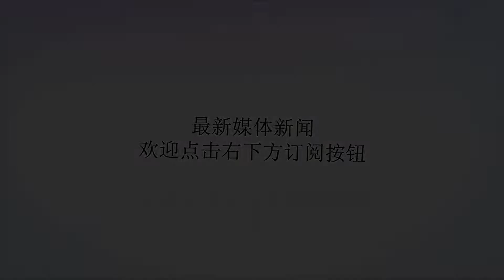“鹘鹰”还是歼-20？谁是中国未来航母舰载机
谢谢！近一段时间，有关于中国正在研制替代歼-15的航母舰载机的消息在媒体上热传，而歼-31则成为热门候选机型，另外美陆军批准新的体能测试以期让军人能够更加强健，以及秘密文件披露英军曾计划“绑架”外星人以打造超级武器等消息也同样引起热议。“鹘鹰”还是歼-20？谁是未来航母舰载机有关中国正在加速推进航母舰载机计划的消息并不是新闻。中国航母目前使用的主力舰载战机歼-15虽说战力不俗，但其毕竟是第三代战斗机，随着舰载型F-35C加速交付（目前已交付28架），中国升级航母舰载机也显得日趋紧迫。▲资料图片：2016年珠海航展上献艺的中国FC-31（歼-31）隐身战机。哪款战机会成为中国未来的航母舰载机呢？首先，歼-20是中国最为成熟的第四代战机，但有外媒认为，其毕竟是一款重型战斗机，上舰可能存在尺寸方面的不便。值得注意的是，2017年7月巴基斯坦空军参谋长宣布研发国产四代机。而据巴基斯坦媒体报道，考虑到巴基斯坦与成飞在“枭龙”战机的研制上有着愉快且成功的合作。巴基斯坦空军非常有兴趣与成飞在5代机项目上“再续前缘”。分析人士认为，巴基斯坦可能希望借助歼-20的成熟技术，与成飞合作在本土研制一款技术指标适当缩水且更为廉价的中型版“歼-20”。如果这种合作真能实现，那么以新中型机为基础研制一款隐形舰载战机也存在技术可行性。在外媒近期的推测中，中型战斗机“鹘鹰”也被经常提及。作为按照第四代战斗机要求研制的中型机，其在体型和重量方面自然具备发展为舰载机的潜力。不过按照此前公开报道的消息，歼-31仍在使用俄罗斯发动机，而且原型机只有两架，从成熟度而言自然远不如已经服役的歼20。对此，外媒评论称，“鹘鹰”还应进一步完善，至少进入某种程度的量产，摆脱“原型机”阶段，才有可能谈得上舰载版的出现。健身了解一下！美军新体能测试强化“本钱”美国陆军近日批准了“陆军战斗体能测试”。美国陆军设计出一种包括6个项目的战备评估方法。新测试耗资约2000万美元，美陆军希望它能有助于令官兵变得更强健。▲网上流传的美军肥胖士兵资料图“身体是革命的本钱”，这句名言之于军人就更合适不过了。吃饱吃好也是战斗力生成的一个重要前提，俗话说得好：“一个好的炊事班顶半个指导员”。但是困扰美军的是“营养过剩”的问题，据五角大楼2016年公布了各军种军人的超重比例，美国陆军10.5%、空军9%、海军5.9%、海军陆战队员2.3%，肥胖军人数量比2011年增长一倍。美军为了让军人能“减下肚子”把能想的招都用了一遍，最狠的是把士兵的体脂率写入档案，“肚子太大”就会丧失晋升机会甚至还会被强制退役。美陆军花费2000万美元搞出来的新体能测试不仅能“健身”，还融合了模拟一些实战中能用到的动作（搬弹药、扛伤员、举战友越障），也可算是“寓教于乐”了。如果真能在“玩乐”中健身，还能捎带手锤炼一下实战本领，那这2000万美元就花得不冤。电影看多了？英军曾计划捕获UFO来造超级武器英国《每日快报》披露，英国曾计划捕获一艘UFO，并利用其外星技术来打造超级武器。英国还不遗余力的调查“外星人被绑架”之类的事件，一名空军指挥官撰写的报告还得出结论，英国的敌人可能已经得到一艘UFO，并利用其打造飞行器。▲资料图片：美国民众拍摄的UFO不清楚这种天马行空的想法是否是受到了《变形金刚》的启发——迄今为止所有的现代化科技（微晶片、激光、太空飞行等等）都是对冰封的威震天进行逆向工程学到的。很显然，冷战时惴惴不安的英国希望能找到“一口吃个胖子”的方法。“少壮不努力、老大怨水逆”，曾经的“日不落帝国”或许心有不甘，但是迈开大步都撵不上对手，而且“跑步”确实也挺累的，所以就把重现荣光寄托在了“捕获一艘UFO”上。这心理似乎与把发家致富寄托在求神拜佛上有些许相近。该计划中的两个UFO服务台直到1997年才关闭，但是后来披露的文件显示，英国军方对获取UFO技术兴趣盎然，并且将之视为与俄罗斯的“竞赛”——必须要先于俄罗斯抓到外星人。这也算是“戏精上身”“与空气斗智斗勇”的典范了吧。俄放弃量产苏57是"认输"？或助中国歼31一臂之力俄罗斯副总理人们在形容俄罗斯时，总喜欢用“熊”来比喻，这不仅表明了俄罗斯的强力，同时其凶悍也表露无遗。而就在近日，俄罗斯这个“战斗民族”非常罕见的“认输”了，同时因为俄罗斯的这个举动，中国的歼-20未来有可能将成为它的依靠。目前世界上能自主研制五代战机的国家，就中美俄三国。俄罗斯的苏-57也在叙利亚战场上以行动证明了它的性能和战力，俄罗斯媒体更是对其称赞有加。但在7月初的时候，俄罗斯副总理就曾便表示，量产苏-57已经没有任何意义，这是怎么回事？英国空战专家布朗克是这么解读的，说苏-57优秀然后停止量产，只能说明俄罗斯对苏-57项目进行了全面的分析，了解就算升级、乃至研发成熟，它也有可能没有值回“票价”的潜力，也就是说俄罗斯相当于承认了，在打造可行五代机领域上，它已经输了。苏-57实际上早在2016年英国媒体就表示，由于隐身上的缺陷，苏-57最多只是“名义上”的五代战机，想要同F-35或者是F-22短兵相接，几乎不可能。而印度的适时退出也给俄罗斯的5代机梦一记重击。所以俄罗斯才有了苏-57并不比苏-35强多少的言论。一直以来以“F-35杀手”自居的苏-57，现在面临这种情况不得不说非常尴尬了。而随着苏-57量产计划的停止，中国的歼-20、歼-31又再次被推到了台前来。美国人就曾对苏-57及歼-20进行了比较，他们认为，苏-57是一款专门的空优战斗机，虽然为猎杀F-22及F-35为生，但以目前表现的状态来看，其隐身能力有可能是致命伤。但反观歼-20针对加油机和预警机的猎杀，这对美国来说就是其难以防范命门，非常致命。歼-31现在苏-57已经退出了这个舞台，未来同美系五代战机的争锋的重任也就由此落在了中国的身上，其中歼-20就是顶梁柱一样的存在了。因此中国的这些“朋友”们对于歼-20的购买欲望是与日俱增，但参考目前的状况，他们这种奢望怕是很难实现。不过幸运的是，从近期央视对歼-31的曝光来看，官方也是要主推歼-31的节奏啊。以歼-20所表现出来的优异性能，相信同根同源的歼-31也不会差到什么地方去，毕竟歼-20的隐身设计和RCS验证，沈飞其中也帮了很大忙。可以说俄罗斯做出的停产举动，将有可能助歼-31一臂之力，甚至俄罗斯就可以直接向我国购买歼-31进行防卫。以中俄之间的革命友情，这价格估计并不会比俄罗斯造苏-57贵。（作者署名：前沿哨所/智忠）新浪军事微信号：sinamilnews长按识别二维码关注